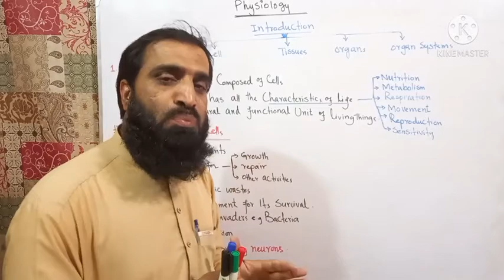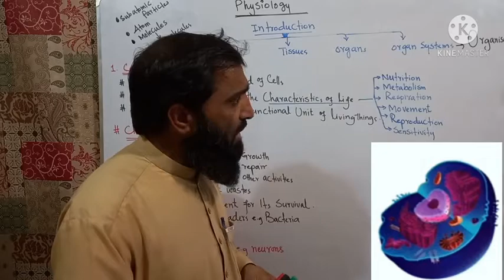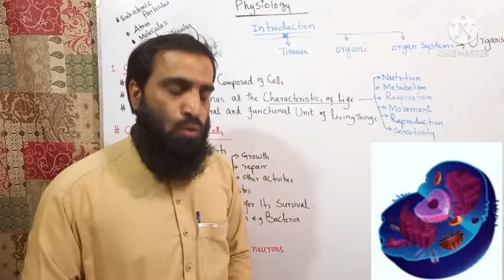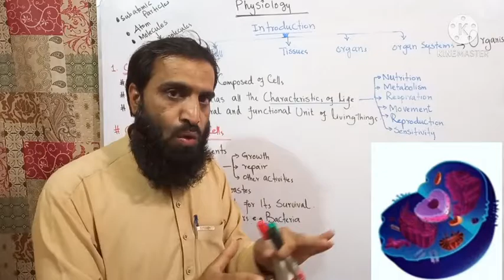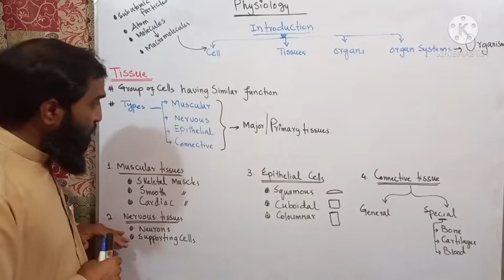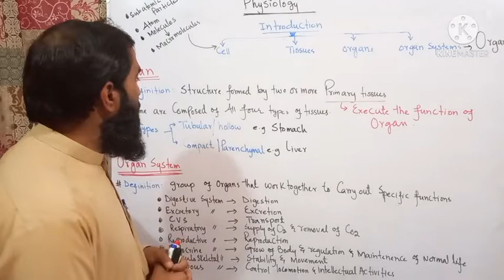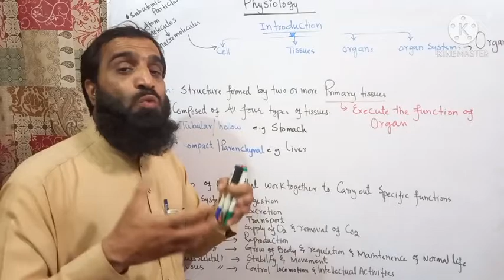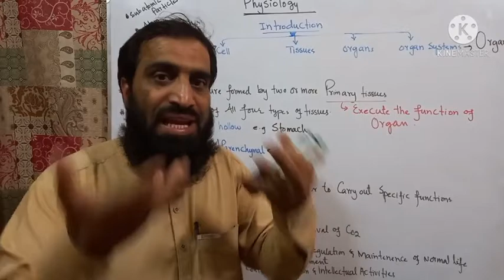Physiology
Cell,Tissue,Organ and Organ System